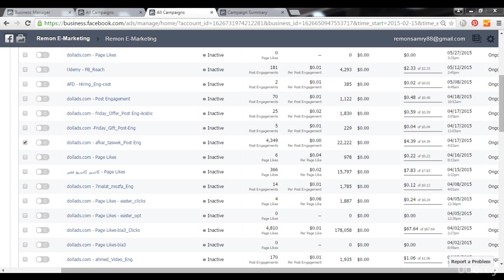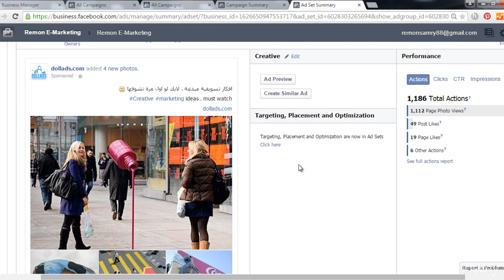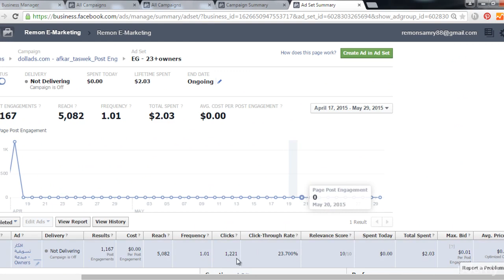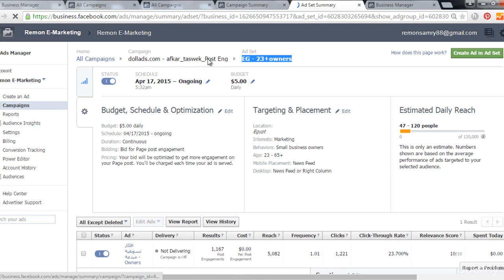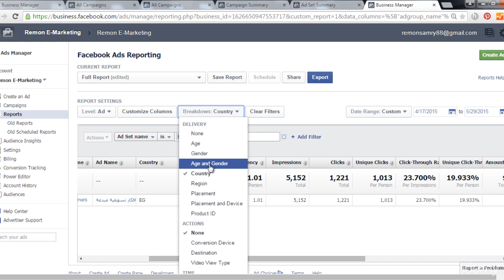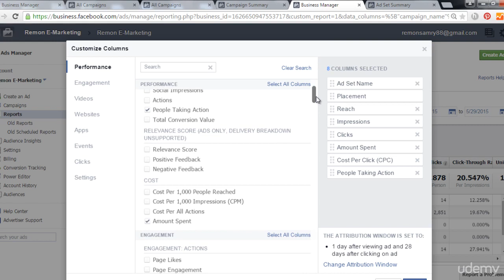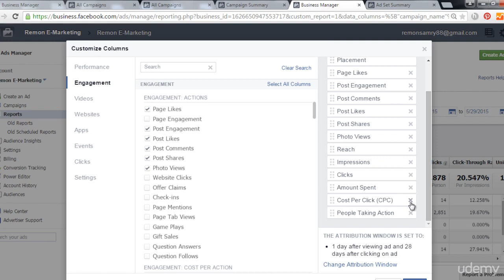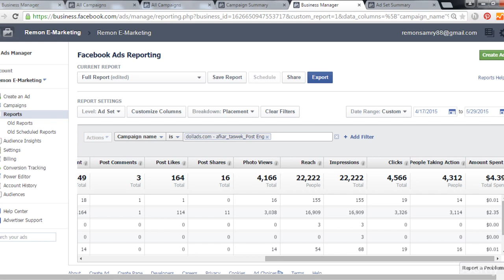شرح تقارير الحملات بالمنشورو تقديم التقرير للعميل 23